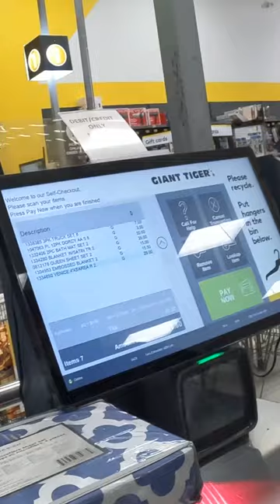I just want a free shopping spree!